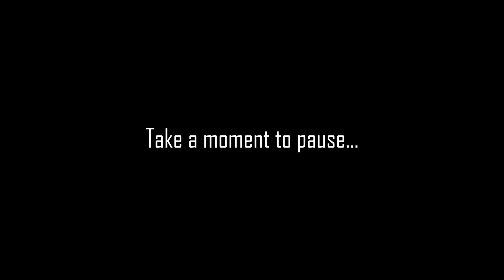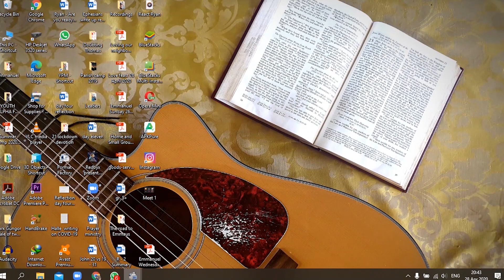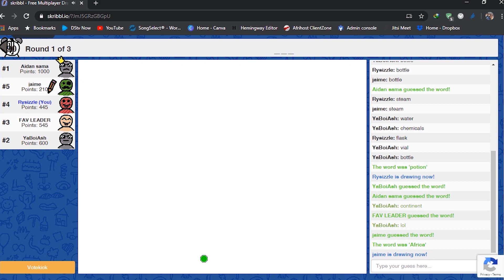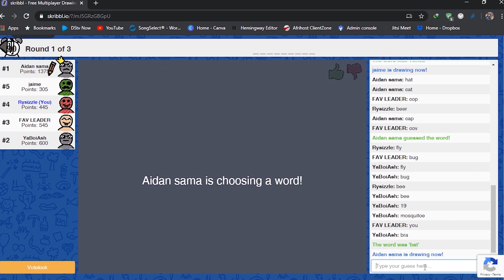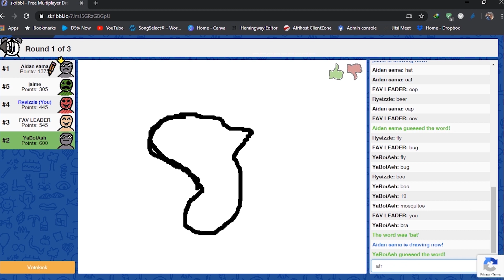RedbyX Message and Skribblio session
A message by Ryan (youth pastor of Emmanuel Wynberg) and a short clip of how the RedbyX leaders battle it out on Skribblio.